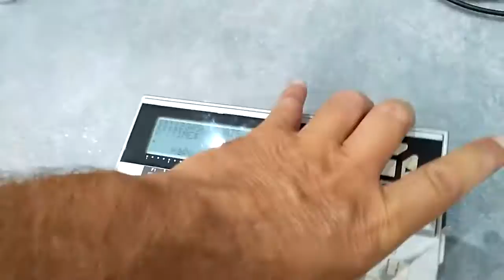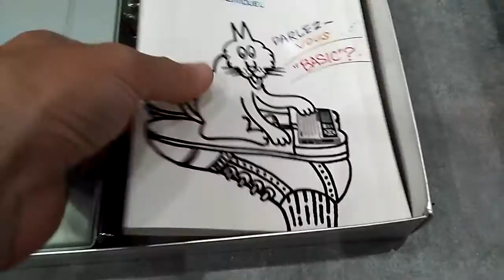Canon X07 VINTAGE COMPUTER